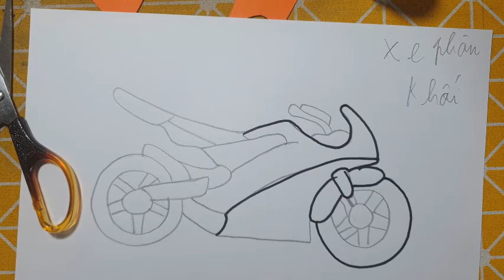IMRAN EDITZ | Làm Đồ Chơi Bằng Giấy Thủ Công: Cắt Dán XE PHÂN KHỐI